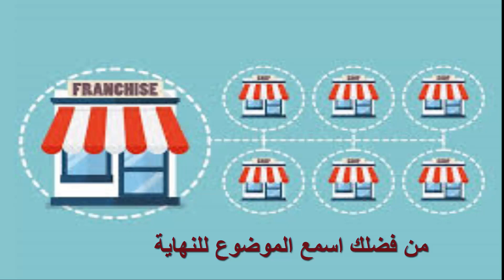هل مشاريع حق الامتياز (الفرنشايز ) مناسبة لك؟.....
اذا كنت ترى انك شخص مبدع ولديك رؤية جيدة وفهم جيد بأحوال السوق واحتياجاته مع امتلاك القدرة على توفير ما يحتاجه هذا السوق بالجودة المناسبة والسعر الافضل، فأنت لست بحاجة الى مشاريع حق الامتياز والافضل ان تبدء مشروعك بنفسك وتعمل على النهوض به لتصبح لديك علامة تجارية مستقلة قادرة على المنافسة في السوق بعد فترة زمنية محددة
اما اذا كنت تمتلك بعض المال مع افتقارك للخبرات التجارية والجهل بالسوق ومتطلباته وترغب في استثمار مضمون بمساعدة اشخاص لديهم قدرات وخبرات ادارية وتسويقية وفنية مرتفعة، فإن مشاريع حق الامتياز “الفرنشايز” هى الانسب لك.